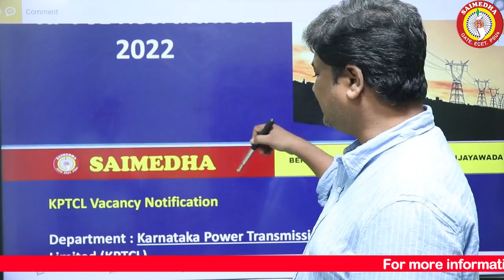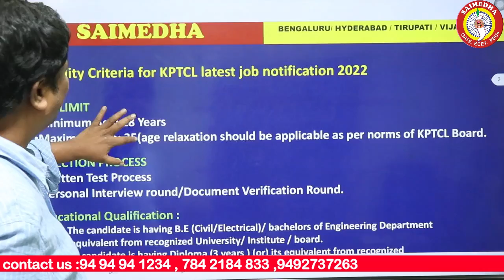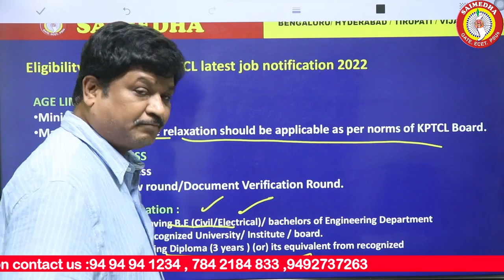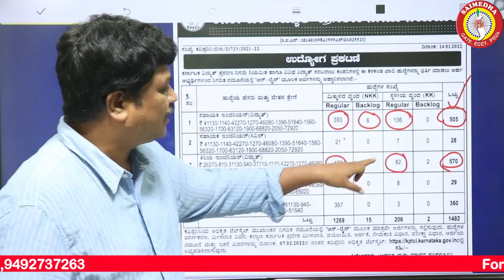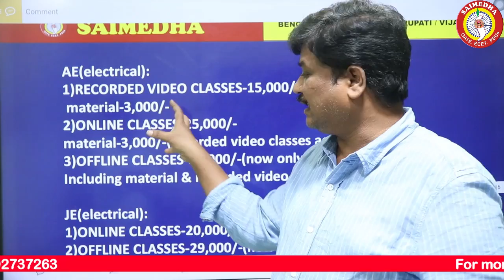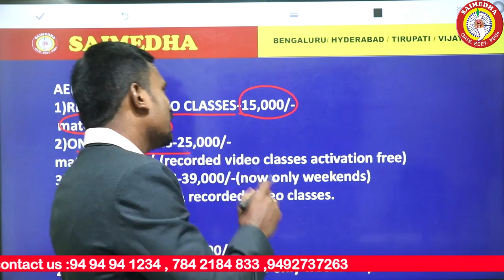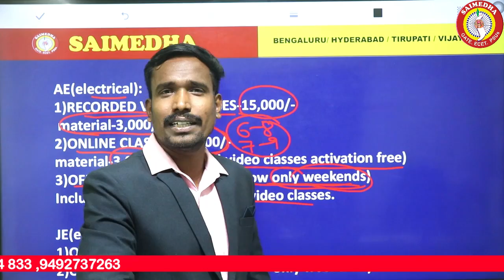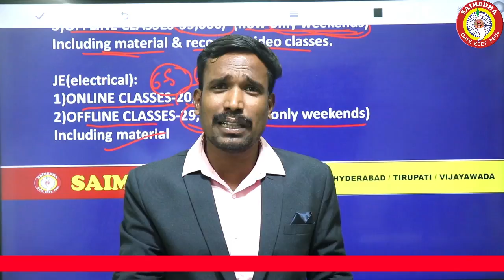KPTCL RECRUITMENT NOTIFICATION 2022|ASSISTANT ENGINEER & JUNIOR ENGINEER ELECTRICAL & CIVIL|SAIMEDHA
saimedhadilsukhnagar saimedhavijayawada saimedhatirupati SAIMEDHA
SAIMEDHA COACHING CENTER
CHAIRMAN: Dr.G.Ramana

BENEFITS:

1. PREPARED BY EXPERTS.
2. DETAILED NOTES AS PER SYLLABUS
3. USEFUL FOR ALL COMPETITIVE EXAMS
4  FREE CLASSES & QUIZZES.
5. FREE ASSISTANCE & DOUBTS CLEARING VIA CALL/WHATSAPP